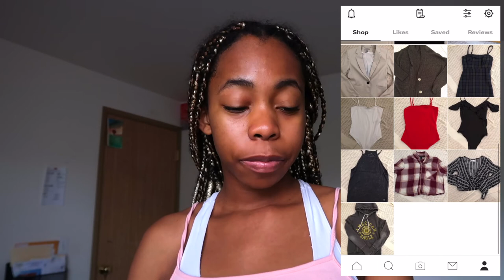trying on ALL my clothes *closet clean-out*